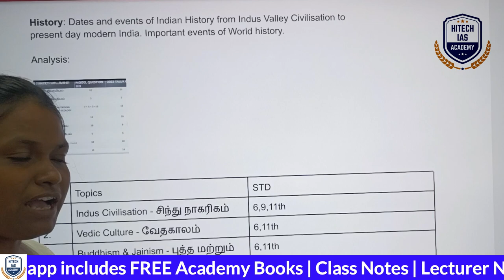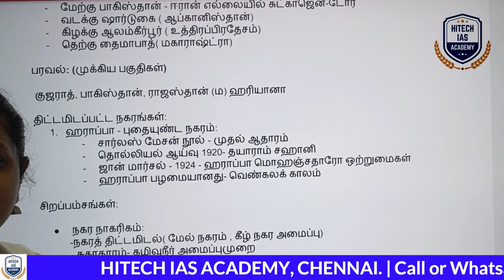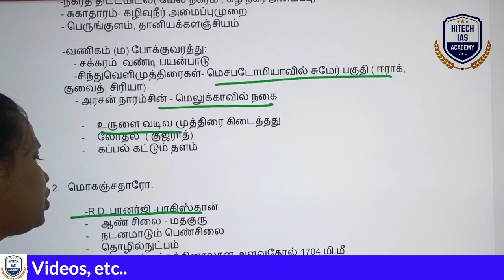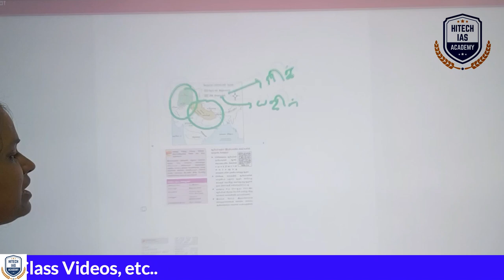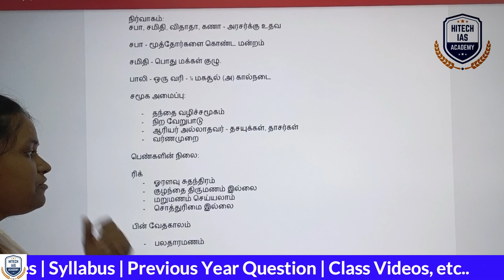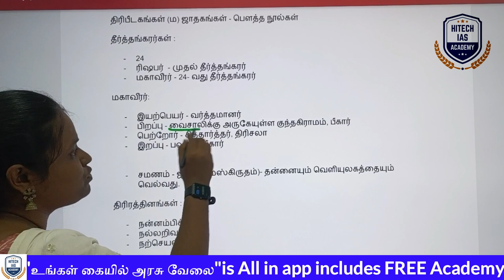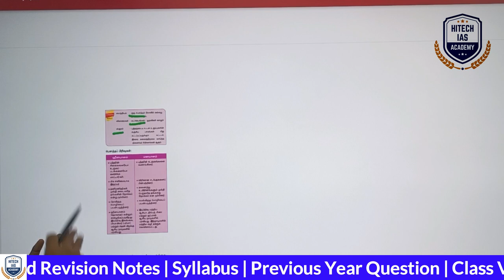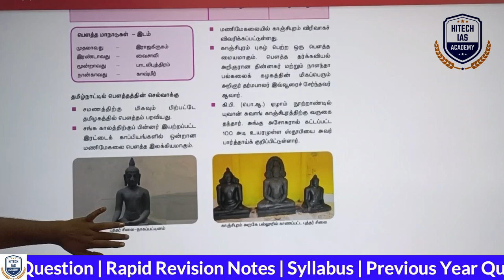வரலாறு | சப்-இன்ஸ்பெக்டர் தேர்வு | Jailer fast revision | Indian History